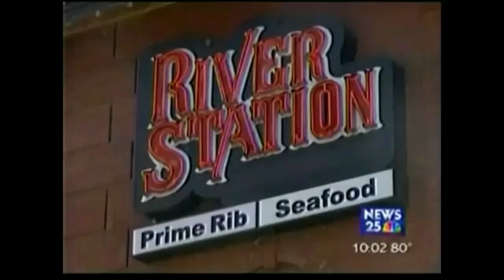Fri 12 6 24